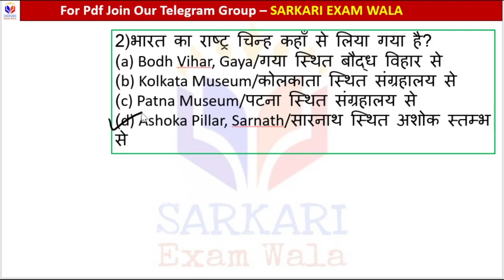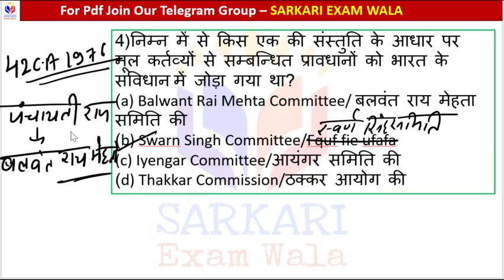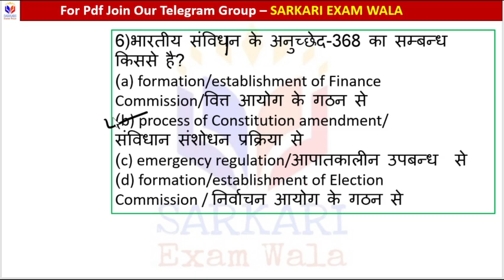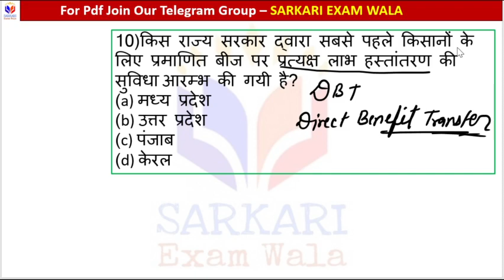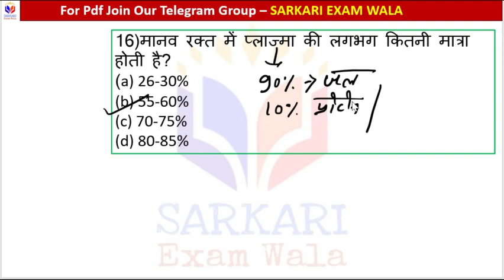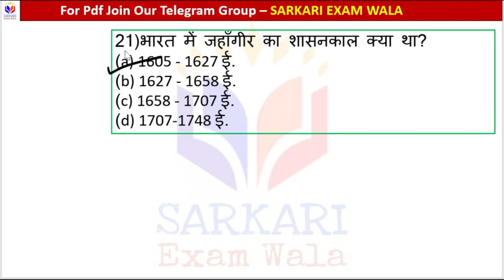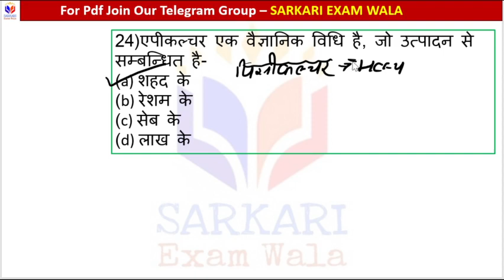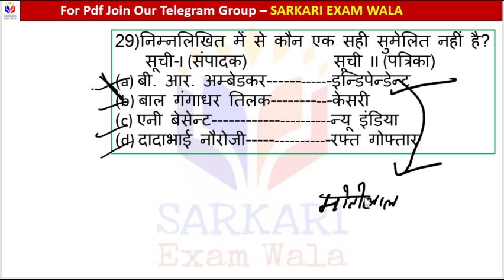Gk/GS test | Gk for lekhpal | gk for upsi | RO/ARO GK | PET GK | GK For pet exam | Sarkari Exam Wala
"जय हिंद
वंदे मातरम"

UP PCS Prelims 2021 Mock Test
UP PCS Model Paper
UP PCS MOCK TEST
UP PCS
UP PCS Pre Practice set